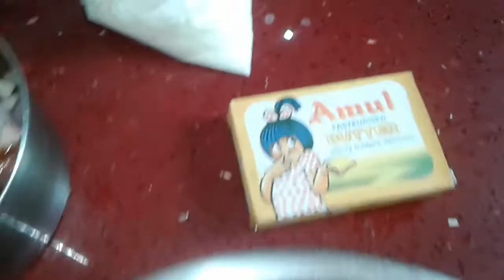how to make Pizza without oven,no yeast & no cheese///happyfamily